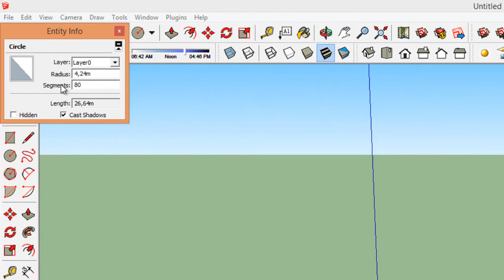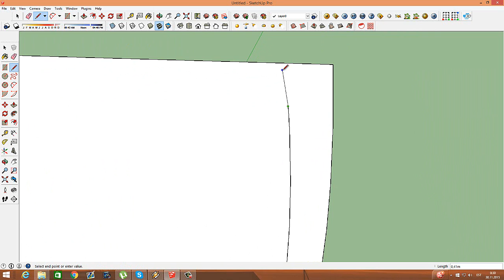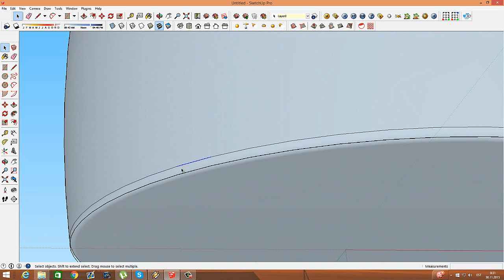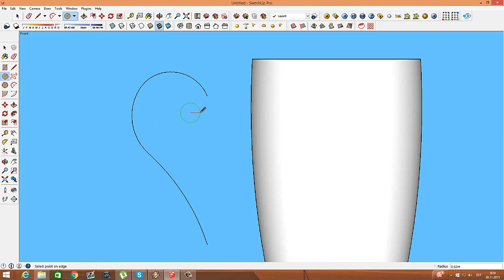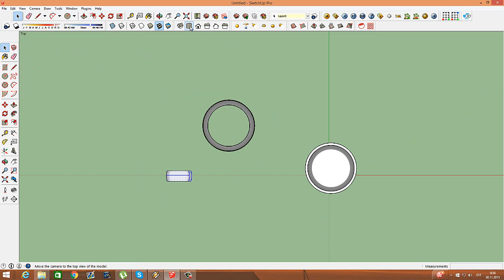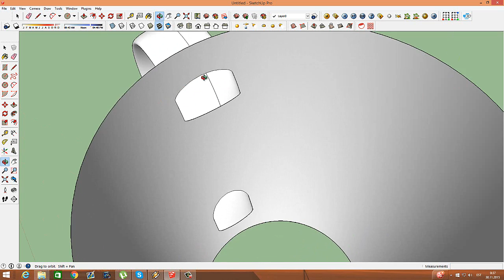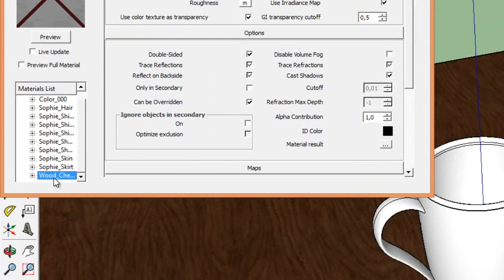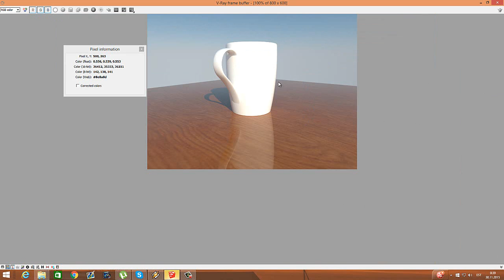Google Sketchup Tutorial : CUP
how to make cup in google sketchup. with Vray Renderings.